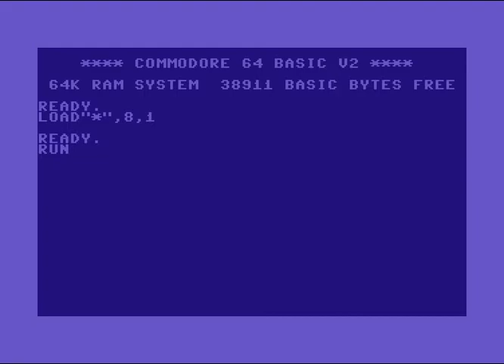C64 Intro: 1989 The Wanderer Group Intro by The Dominators